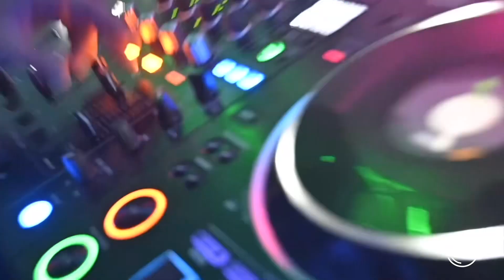ZVOOQ EVENT НАМ 10 ЛЕТ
Zvooq steht für mehr als nur Partys, Zvooq steht für legendäre Nächte.
Seit 10 Jahren feiern wir schon mit euch zusammen unsere Partys.
Am XX.XX möchten wir in XXXX, gemeinsam mit euch unser Jubiläum feiern.
Eines wissen wir mit Sicherheit, unsere Gäste machen unsere Veranstaltungen unvergesslich. Lasst uns daher gemeinsam, unser Jubiläum wieder zu einem dieser legendären Nächte machen.

Bucht jetzt noch einen der restlichen Tische oder euer Ticket um garantiert dabei zu sein.